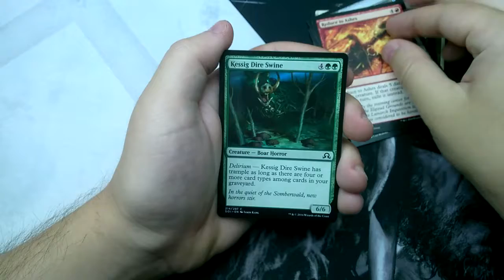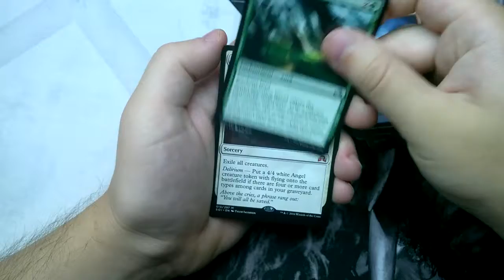Daily Booster #441 - Shadows over Innistrad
Opening new packs everyday!